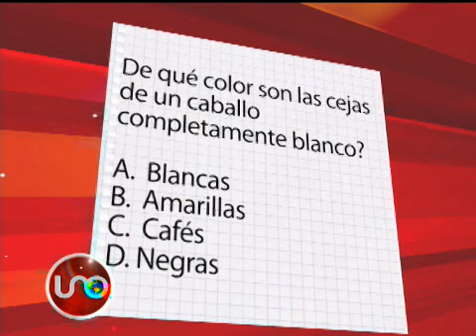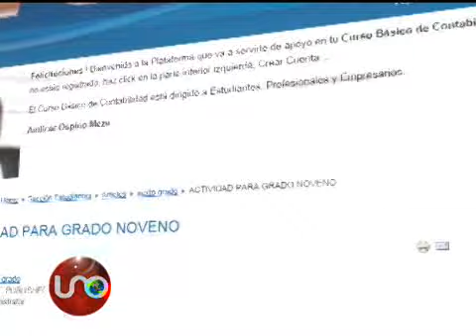Preguntas de internet